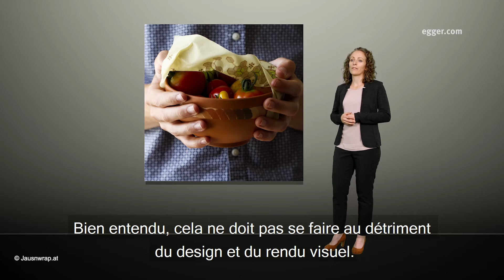PureNature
"Les imitations de type bois authentiques et le charme des produits artisanaux restent des éléments clés dans la conception de pièces modernes.
Les structures de surface pores synchronisés Feelwood apportent une dimension tactile supplémentaire à la qualité".